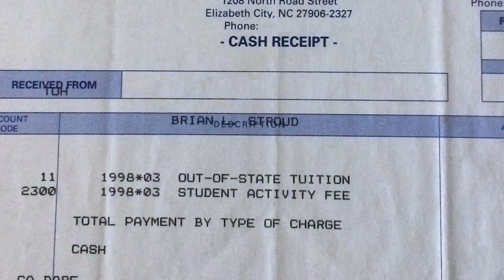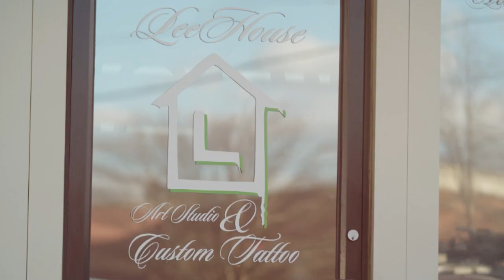You Call That a Job? Tattoo Artist Brian Lee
Brian Lee loved art as a kid. And now he draws for a living—on skin.

Producer & Editor: Mark Losey/Quality Content, Inc.
DP: Terrell Gordy/ReelVisuals